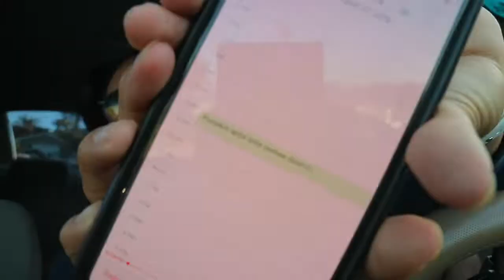The moment we’ve All Been waiting for...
Hey y’all!!! It’s my time. my time to thrive! I hope y’all enjoyed this SILLY video lol I’m just so obsessed with PSL!!! Y’all are the best! I’m so grateful and thankful for y’all! With that being said, FALL is here!!! And I’m so excited to do so many FALLstivities! Love y’all!